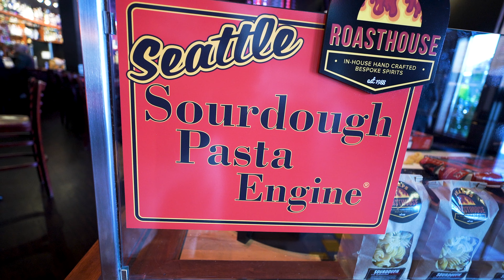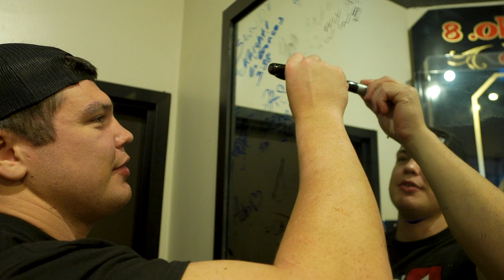FASTEST 2 LB BUGER CHALLENGE ON THE WEST COAST!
5 minutes isn't a whole lot of time to do anything let alone devour a 2 LB burger! For this challenge you do not have to consume the fries, but every part of the monster burger has to be down to receive a free meal and remain in possession of $40. This burger has even nearly claimed the life of one man in conquest to defeat the Sharp's burger challenge. There is also a wall of fame involved with the challenge. Can two pounds of delicious burger be defeated to only 2 minutes???

More great food challenge content!